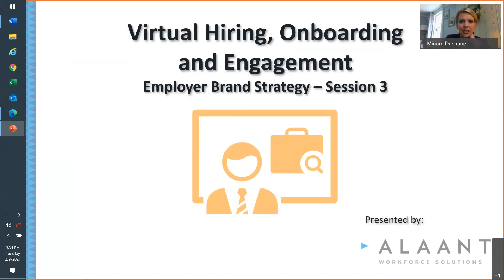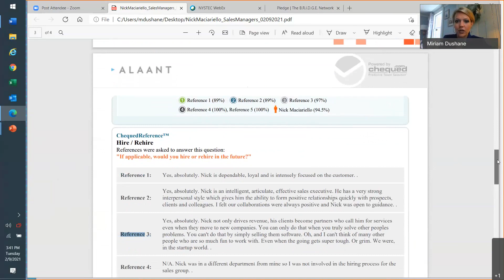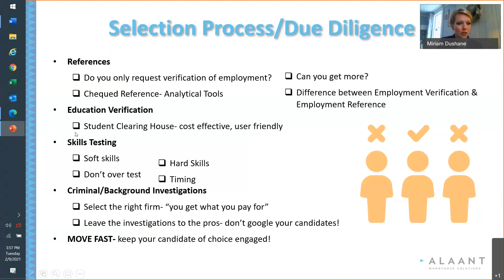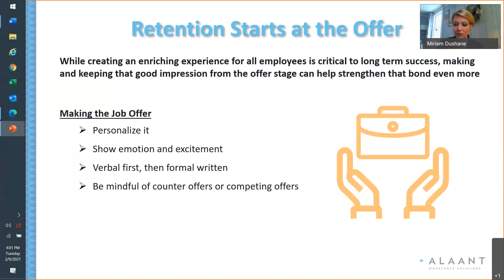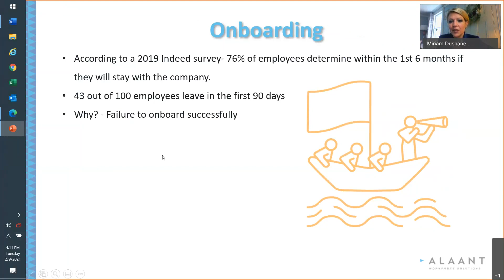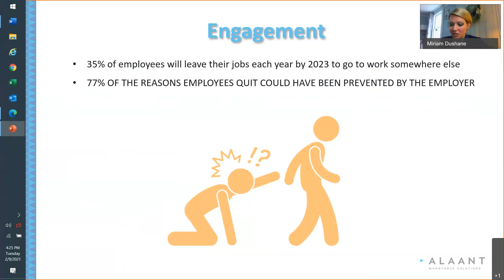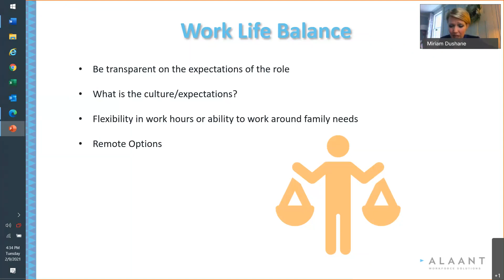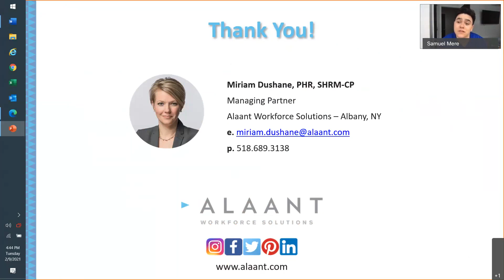How to ATTRACT, ACQUIRE, ENGAGE & RETAIN Top Talent: Virtual Hiring, Onboarding & Engagement(Part 3)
Virtual Hiring, Onboarding and Engagement (Part 3)

In 2020, our world changed significantly – some would say for the better; others, not so much. Regardless, a new way of conducting business in the digital age emerged and those that embrace it will be more likely to succeed. This applies directly to the process of bringing new employees into your organization. In this session, we will cover best practices to virtually hire, onboard and engage employees, preparing both new hires and your company for success.

Key takeaways include:
- How to improve and/or create strategies to have a killer brand that attracts top talent
- Develop an efficient and successful recruiting cycle- start to finish
- Discover best practices to successfully hire, onboard and engage employees virtually

This webinar will be hosted by:
Miriam Dushane, Managing Partner of Alaant Workforce Solutions